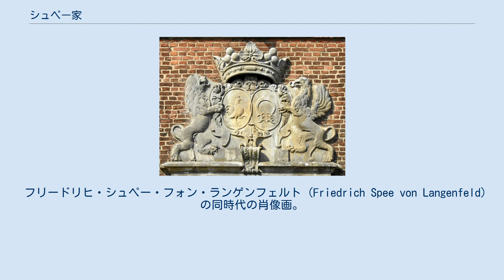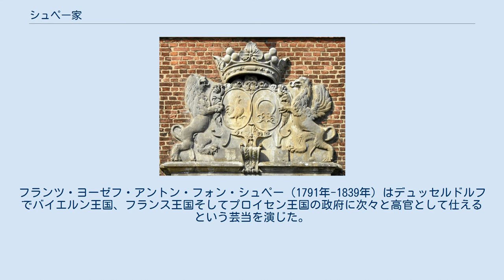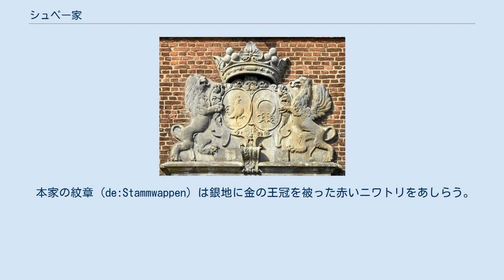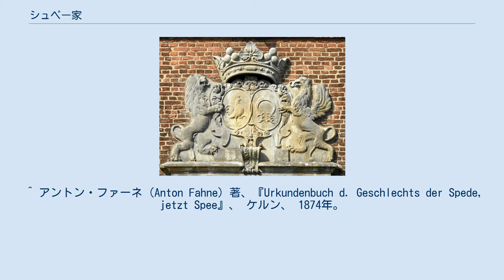シュペー家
ヘルトルフ城 (de:Schloß Heltorf) の、シュペー家とロー家 (de:Loë (Adelsgeschlecht)) の連合紋章。
 フリードリヒ・シュペー・フォン・ランゲンフェルト (Friedrich Spee von Langenfeld) の同時代の肖像画。
 シュペー家（Spee）はケルン大司教領に出自を持つラインラントの貴族である。
 文献に登場する同家の一員の内、最初期の者としてはケルン大司教領のミニステリアーレであったブルーノ・シュペーデ（Bruno Spede）が1166年と1177年の史料に名を残している。
 その後、すでに「シュペー」とも呼ばれていたゲーデアルト・シュペーデ・ファン・ランゲンフェルト（Goedeart Spede van Langenfelt）の名が現在まで伝わるニワトリの紋章に記され、登場するのは14世紀の後半に入ってからであった。
これによってシュペー家の当主は、同名のラインラントの貴族と自らを区別したのである。
 当初、シュペー家はまだ同地の地方貴族の一つであった。
14世紀と15世紀には、同家の四名が数少ないラインラント出身の貴族として、リヴォニアにあったドイツ騎士団の騎士に叙任されている。
1356年以降、同家はアルテンホーフ（カルデンキルヒェン (Kaldenkirchen) 近郊。1833年に売却）を本拠とし、1662年にはフリードリヒ・クリスティアン・フォン・シュペー男爵が義父のヨハン・ベルトラム・フォン・シャイト (de:Johann Bertram von Scheid genannt Weschpfennig) から相続したデュッセルドルフ＝アンガームント (Düsseldorf-Angermund) のヘルトルフ城 (de:Schloß Heltorf) に移っている。
 1672年にはユーリヒ・ベルク公 (de:Herzogtum Jülich-Berg) フィリップ・ヴィルヘルムが彼を公領の全傭兵軍の軍事顧問に任命した。
時代とともに所領は拡張を続け、ヘルトルフの分家は1945年まで少なくとも7000ヘクタールの領地を治めている。
シュペー家の当主はラインラント出身の帝国騎士爵 (Reichsritterschaft) の一員として、ラインラントの諸侯の宮廷や統治機関で高位を享受した。
こうして1739年には、帝国伯 (Reichsgraf) の地位を得ている。
 シュペー家は著名な人物を輩出した。
神学博士であり、作家でもあったフリードリヒ・シュペー・フォン・ランゲンフェルト（Friedrich Spee von Langenfeld、1591年-1635年）は魔女狩りや拷問に初めて反対した人物の一人である。
フランツ・ヨーゼフ・アントン・フォン・シュペー（1791年-1839年）はデュッセルドルフでバイエルン王国、フランス王国そしてプロイセン王国の政府に次々と高官として仕えるという芸当を演じた。
ドイツ帝国海軍 (Kaiserliche Marine) 中将、マクシミリアン・フォン・シュペー伯爵（1861年-1914年）はフォークランド沖海戦でドイツ艦隊の指揮官を務め、旗艦であった「シャルンホルスト」の艦上で戦死を遂げている。
 その二人の息子も少尉として「ニュルンベルク」、そして「グナイゼナウ」に勤務し戦没している。
 17世紀まで同家にはランゲンフェルト、アルデンホーフ、フェルデおよびペールラントの各家系が存在していた。
現在まで存続しているシュペー家の伯爵はアルデンホーフ家出身である。
現在はヴィルヘルム・フォン・シュペー伯爵（1963年-）がヘルトルフ城の城主を務める。
同氏は父、マクシミリアン・フォン・シュペー（1928年-2009年）伯爵の長男として家を継いだ 。
他にはズィンツィヒ (Sinzig) のアーレンタール城（de:Schloß Ahrenthal、1804年以降）、ラーティンゲン (Ratingen) のリンネップ城（de:Schloß Linnep、1855年以降）、フィンネントロップ (Finnentrop) のアーハウゼン城（de:Schloß Ahausen、1958年以降）、コルシェンブローホ (Korschenbroich) のハウス・フュルト (de:Haus Fürth) およびクロイツナウ＝ウンターマウバッハ (de:Kreuznau-Untermaubach) のウンターマウバッハ城（de...